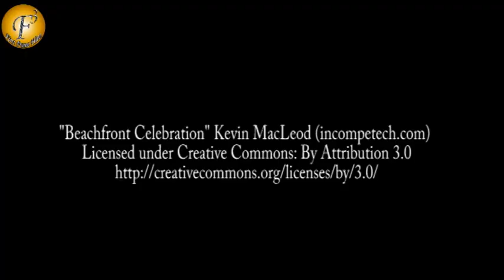Holi Celebration on sets of 'Suhani si ek ladki' | On Location